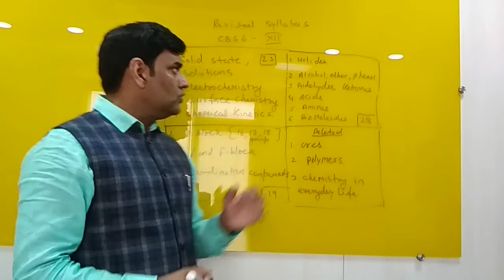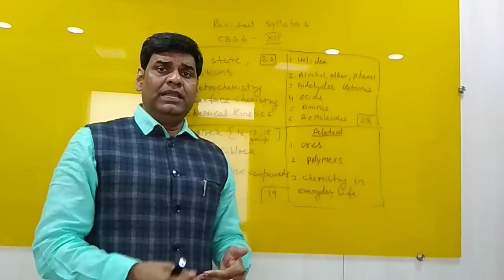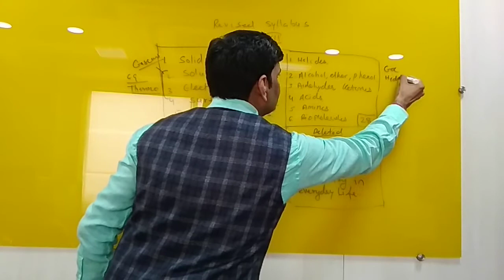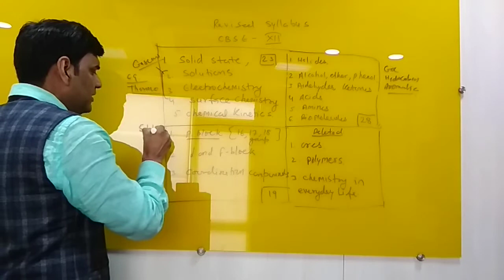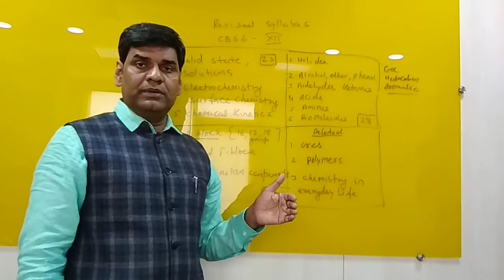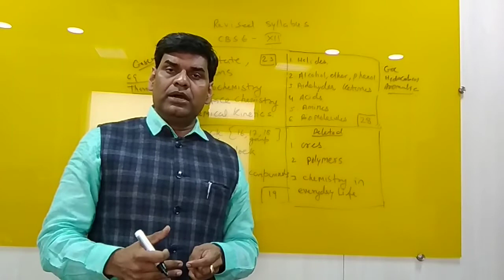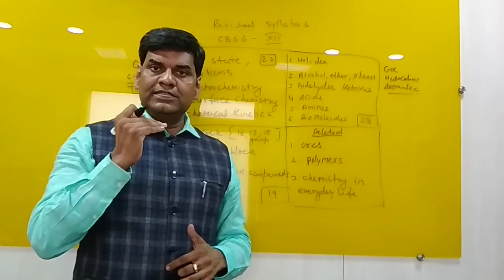JEE MAIN and CBSE syllabus for 2021, Can we score good marks by doing selective studies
JEE MAIN Syllabus for 2021
How you can get good marks even by selecting chapters in JEE
what is best strategy to score by doing smart work